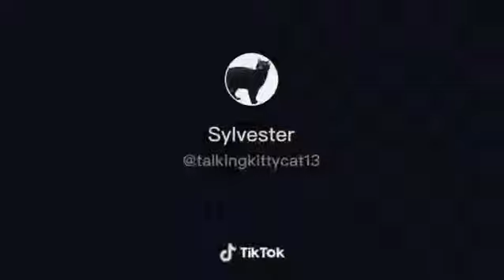Talking Kitty Cat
Trevor Henderson